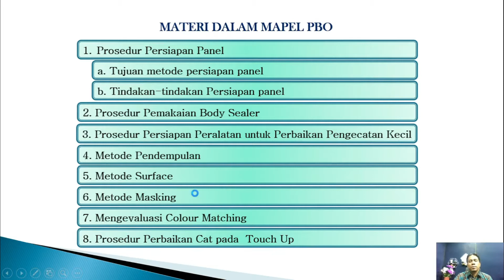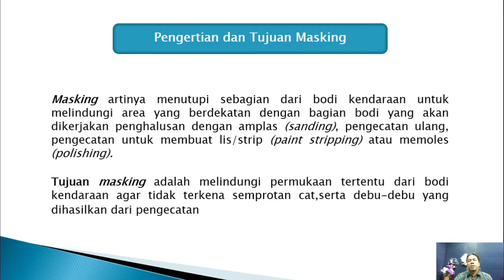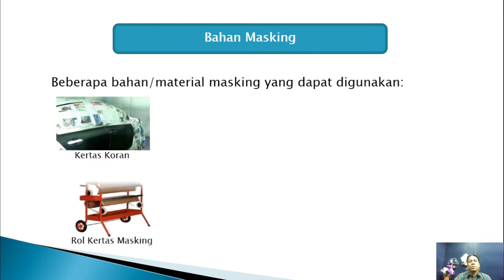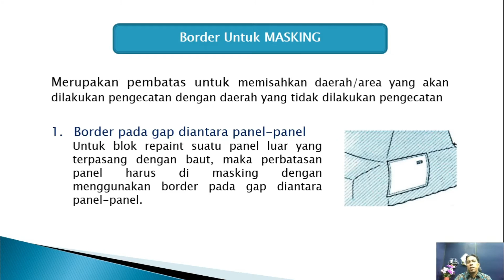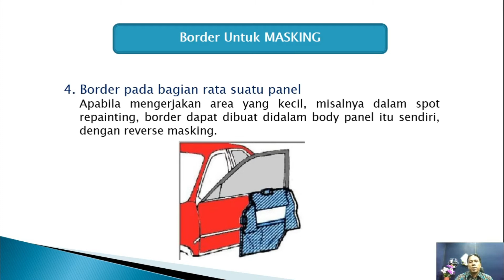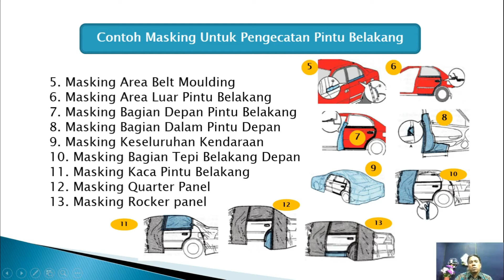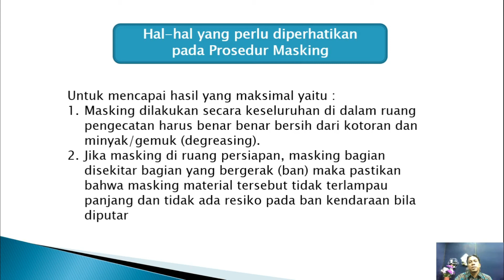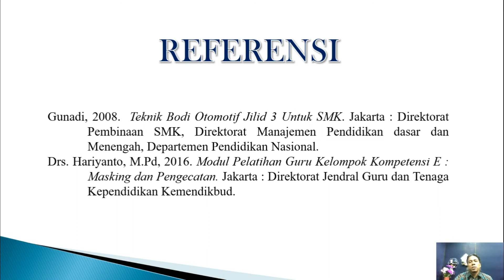XII - TBO - PBO - Masking